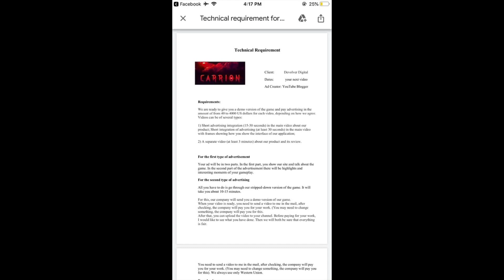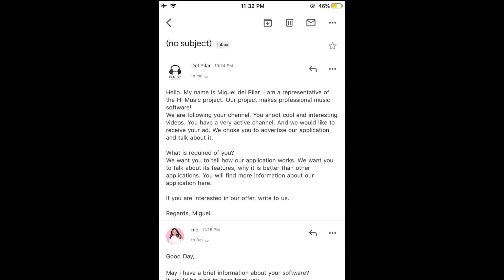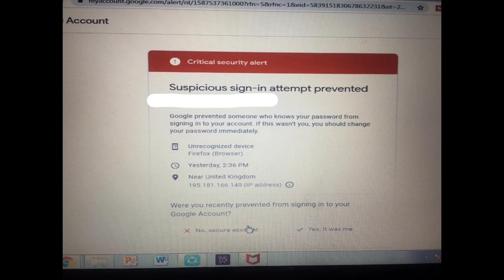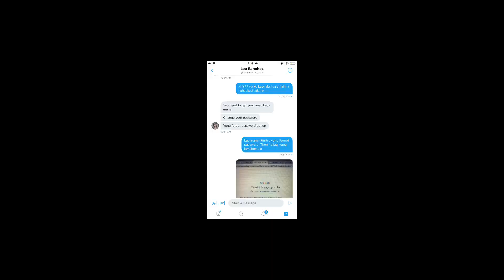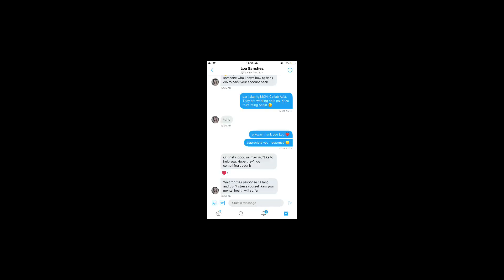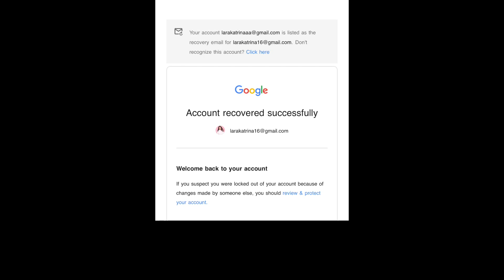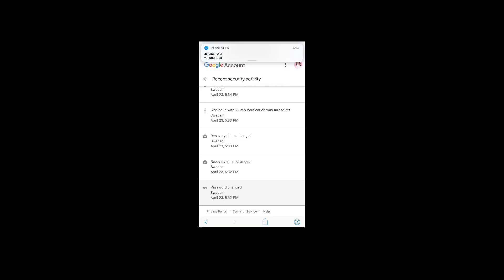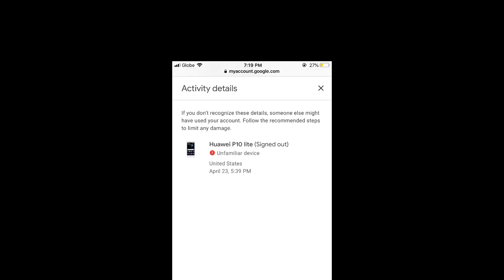MY YOUTUBE CHANNEL WAS HACKED (what happened? + tips to avoid hackers)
Hello everyone! So I shared here how did my channel got hacked.
Watch this video because I explained here what are the strategies of hackers to get your account. BE CAREFUL!